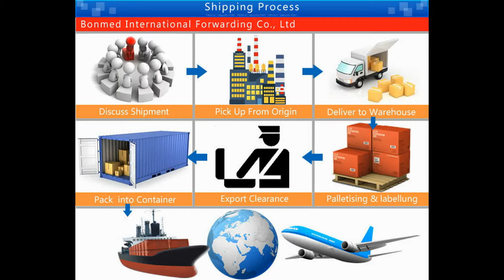JASA KIRIMAN IMPORT DOOR TO DOOR BORONGAN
Layanan door to door pada pengiriman barang mengandung arti barang kiriman di jemput dilokasi pengirim, dan diantarkan langsung ke tempat penerima
Artinya, layanan ini sebagai bentuk services kepada pelanggan jasa pengiriman barang agar tidak perlu repot mengantarkan barang kirimannya ke perusahaan pengiriman dan juga penerima tidak perlu mengambil barang kiriman untuk mereka ke perusahaan pengiriman.